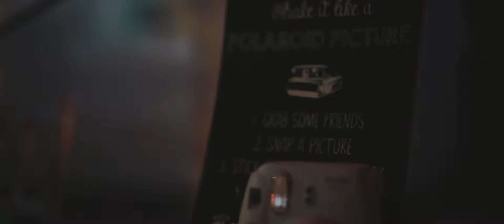Lenka a John - Art Hotel Kaštieľ Tomášov / svadobné video